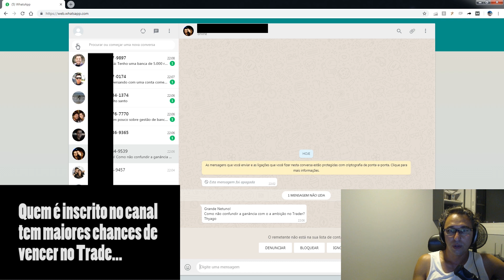Ganância e Ambição no Trade Esportivo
🎬 Está querendo aprender mais sobre Trade Esportivo ou não sabe o que é Trader Esportivo?

Desenvolvi um aplicativo que vai te ensinar o passo-a-passo sobre o trade esportivo. São 7 módulos com assuntos desde o iniciante até o avançado que irão te ajudar muito no teu desenvolvimento como trader esportivo